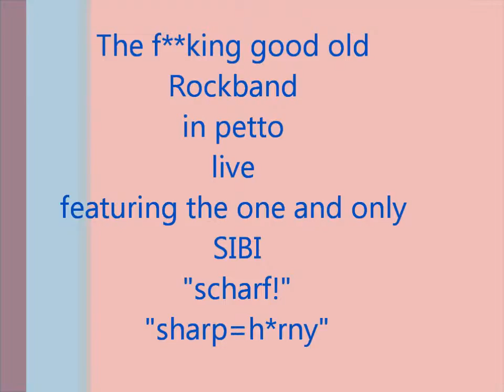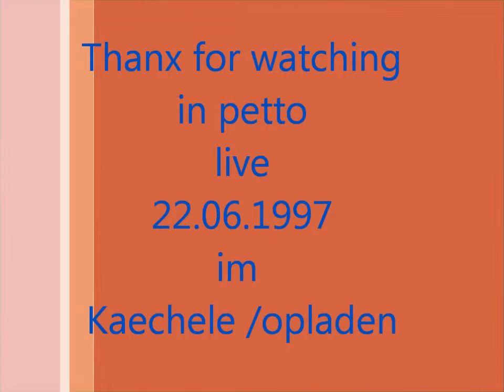in petto live scharf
in petto live CD-Vorstellung "fertig" am 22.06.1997 im Kaechele in Opladen.
Thomas Kupp
Carlo Haffner
Dirk Perez
Maik Perez
Thomes Gottwald
Andreas Wiechert
Sibi Siebert